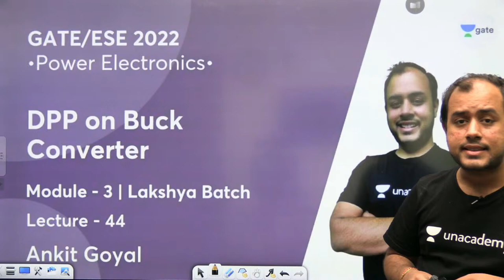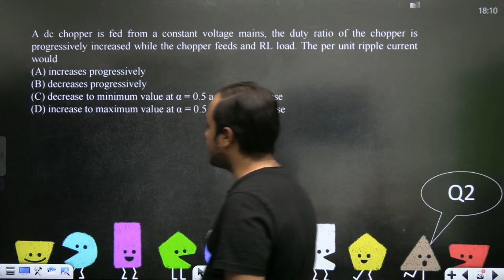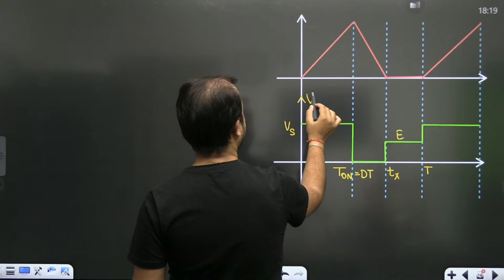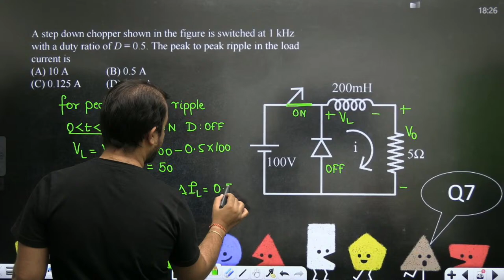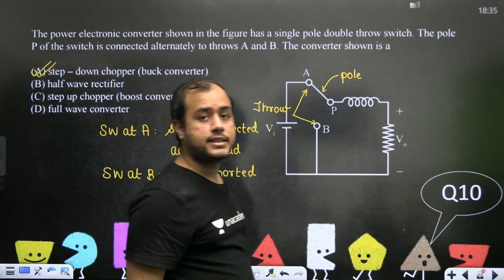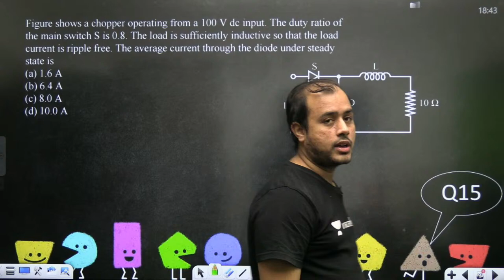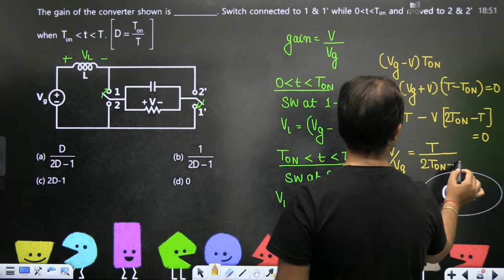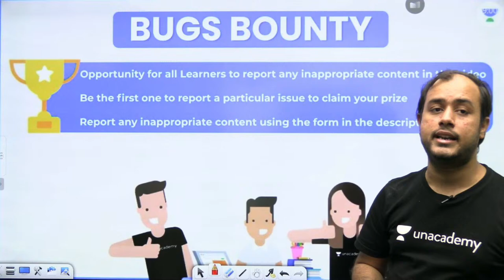DPP on Buck Converter | L 44 | Power Electronics | Lakshya Batch | GATE/ESE 2022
3 Days To Go

⏳ Duration: 45 Minutes Prepare Power_Electronics for GATE/ESE 2022, PSU, JE & AE Exam with these Complete Lectures on Power Electronics wherein AnkitGoyal Sir has covered DPP on Buck Converter.

Ankit Goyal Sir and other Top Educators take classes on Unacademy Learner App.

Start date: 11 Aug 2021
Find the Best of all the Special Classes at one place now. Just click on the link below and see the sessions of your favorite educator

Unacademy Learner App Benefits:
1. Learn from your favourite Educator
2. Dedicated DOUBT sessions
3. One Subscription, Unlimited Access
4. Real time interaction with Educators
5. You can ask doubts in live class
6. Limited students
7. Download the videos & watch offline

Get the GATE & ESE Iconic Advantage:
1. Personal Coach
2. Study Planner & Bi-weekly Reviews
3. Dedicated Doubt Clearing Space
4. Personalized Test Analysis
5. Study Booster Sessions
6. Preparatory Study Material
7. All the Unacademy Subscription Benefits